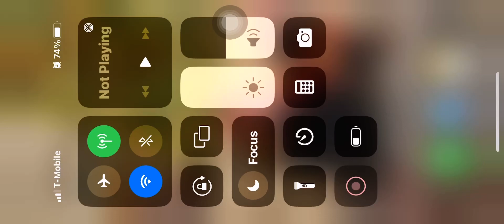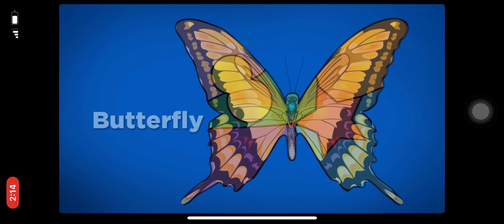Shape Builder Puzzle Episode 6